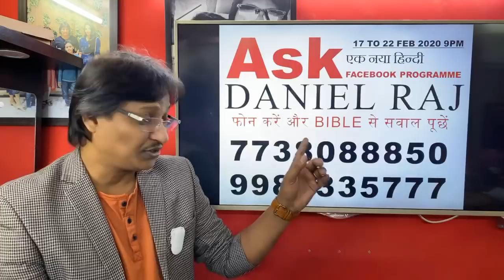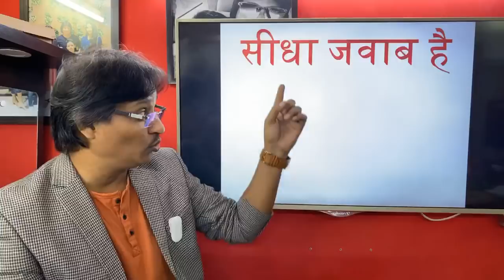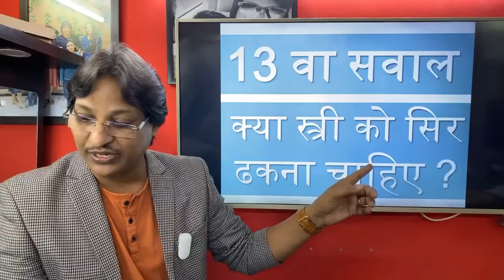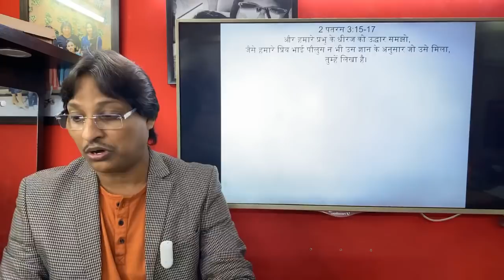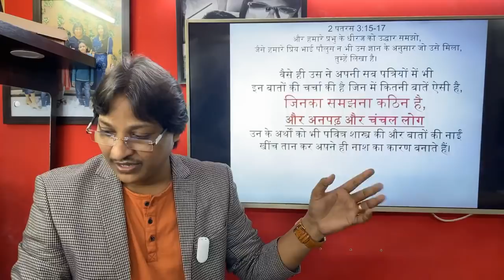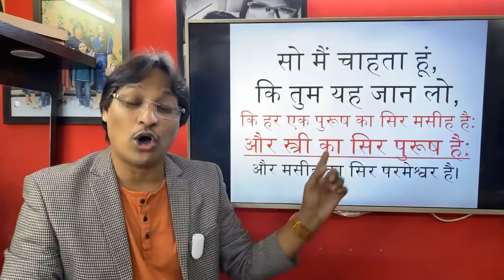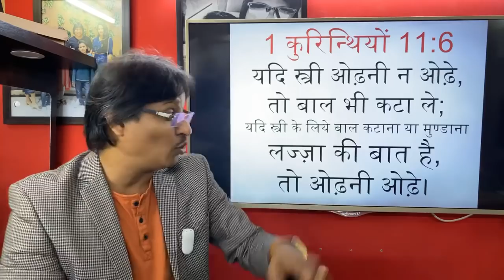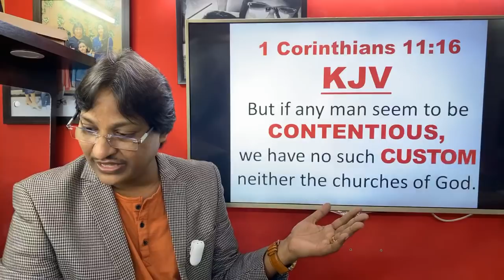Day 4 ASK DANIEL RAJ LIVE FACEBOOK PROGRAMME (PART 1/1)